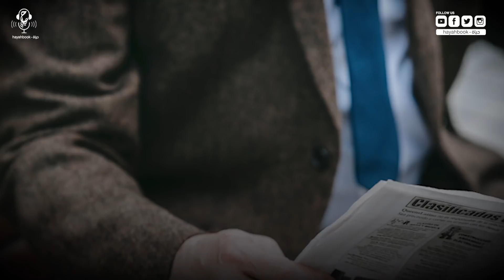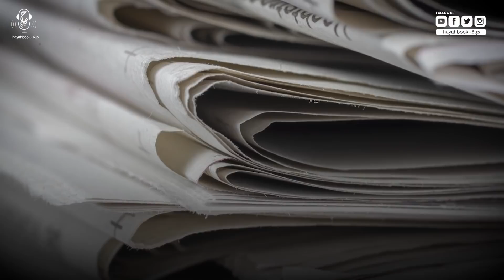ستالينغراد المعركة ذات أكبر عدد ضحايا في التاريخ دُمر الجيش السادس الألماني .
معركة ستالينغراد هي إحدى أهم المعارك الكبرى والفاصلة التي شهدتها الحرب العالمية الثانية.
 جرت في مدينة ستالينغراد (فولغوغراد اليوم) خلال الحملة العسكرية الألمانية على الاتحاد السوفيتي، واستمرت حوالي 6 أشهر بين 21 أغسطس 1942 و 2 فبراير 1943.